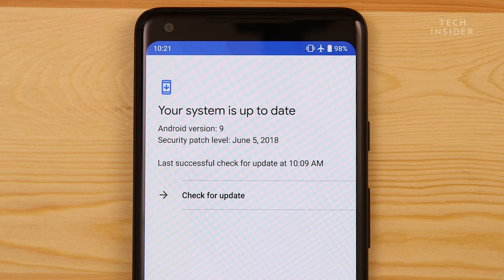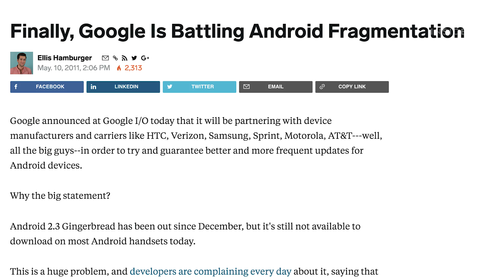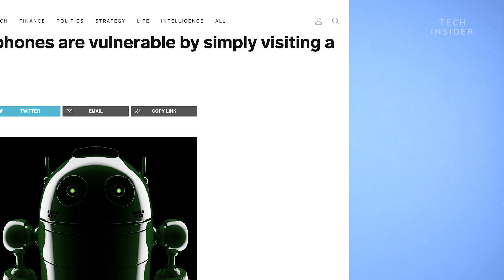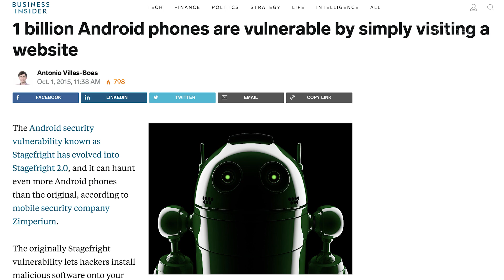Everything Wrong With Android, Explained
Google's Android operating system is used by over 2 billion devices worldwide. But after a decade Android still has countless issues. Security, privacy, and product support are just a few of the reasons users turn to Apple's iOS instead. Business Insider's senior tech correspondent, Steve Kovach, highlights what Android still hasn't gotten right.